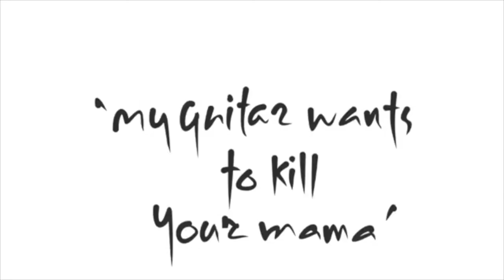SOR Zappa: Spring 2020 Performance